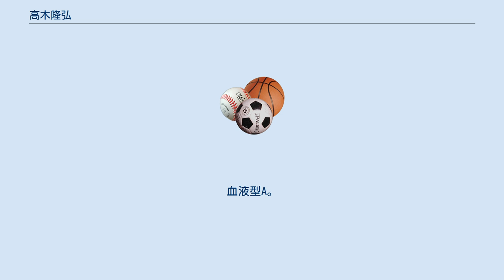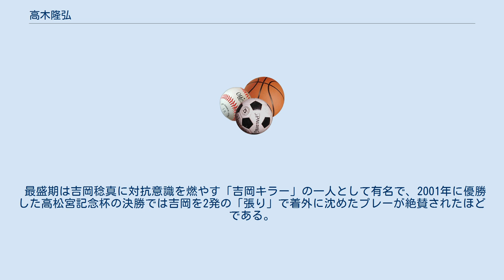高木隆弘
高木 隆弘（たかぎ たかひろ、1969年5月20日 - ）は、日本の競輪選手。
東京都台東区出身。
日本競輪学校第64期卒業。
日本競輪選手会神奈川支部所属。
師匠は小門道夫。
初出走は1989年8月5日の西武園競輪場で初勝利も同日。
血液型A。
 法政大学第二高等学校在学中は陸上競技を行っていたが、友人である出口眞浩の勧めにより、高校卒業後に日本競輪学校を適性試験で受験し合格する。
競輪学校は28位での卒業で、当初は小田原競輪場を練習拠点とした。
やがてデビュー直後から素質が開花して活躍を見せ、同期の学校成績上位であった三宅伸や有坂直樹と並んで『64期三羽烏』と評されるまでになり、1991年には競輪祭新人王戦で優勝し新人王を獲得すると、1992年には早くも獲得賞金上位で地元開催のKEIRINグランプリに出場している（4着）。
 そして1993年には全日本選抜競輪での特別競輪初優勝でトップ選手の仲間入りを果たし、直後に宇都宮競輪場で開催されたオールスター競輪決勝では出口眞浩らと神奈川勢による「法政二高カルテット」を結成して地元の神山雄一郎に対抗したが、最後の直線で神山に交わされ2着となった。
しかし同年12月には玉野競輪場で開催されたふるさとダービーも制しており、翌1994年にいわき平競輪場で開催されたオールスター競輪決勝では出口眞浩に優勝をプレゼントする形で2着に入っている。
 1997年には練習地を平塚競輪場に移動。
その後も1998年と2001年に高松宮記念杯競輪を制しており、2004年に地元の花月園競輪場で開催されたオールスター競輪決勝では、別地区の先行選手である井上昌己と即席ラインを組み、2人でラスト1周付近から後方集団より抜け出したが、直線で井上との一騎討ちに敗れ2着となった。
 40歳を過ぎてもGIなど大舞台でも活躍したが、その後は加齢による脚力の衰えもあり、同期の有坂直樹と同じく2019年1月より長らく保ったS級から降格となりA級1班となったが、同年7月より再びS級2班に復帰している。
 2019年7月21日、大垣競輪GIII2日目第1レースで1着となり、通算32人目となる通算500勝を達成。
デビューから31年目での達成であった。
規程に基づき、9月23日に平塚競輪場にて通算500勝表彰式が執り行われた。
 デビュー後しばらくは自在戦法であったが、現在は追込選手として活躍している。
全盛時は直線でのダッシュ力だけでなく、後方から迫ってくる選手を体当たりでブロックする「張り」という技術にも長けていて、他の自力選手から恐れられていた。
 最盛期は吉岡稔真に対抗意識を燃やす「吉岡キラー」の一人として有名で、2001年に優勝した高松宮記念杯の決勝では吉岡を2発の「張り」で着外に沈めたプレーが絶賛されたほどである。